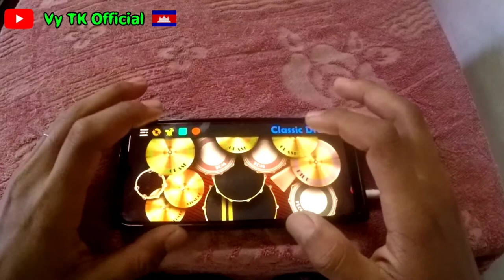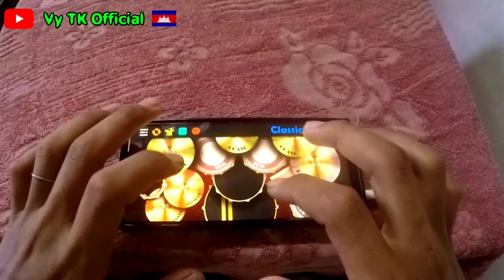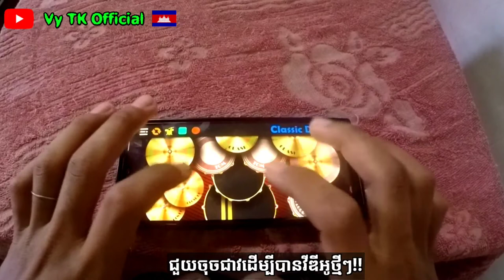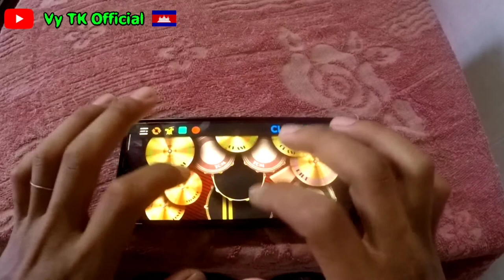ស្រណោះបិណ្ឌភ្ជុំ _ អនុស្សាវរីយ៍ (លេងស្គរតាមទូរស័ព្ទ) learn to the play drumson the phone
ស្រណោះបិណ្ឌភ្ជុំ _ អនុស្សាវរីយ៍ (ឋលេងស្គរតាមទូរស័ព្ទ) learn to the play drumson the phone